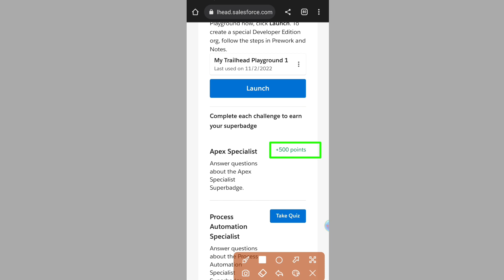Developer Super Set Superbadge |Salesforce Answers